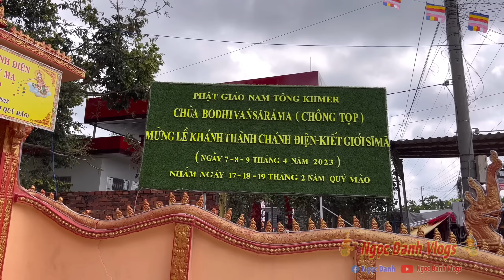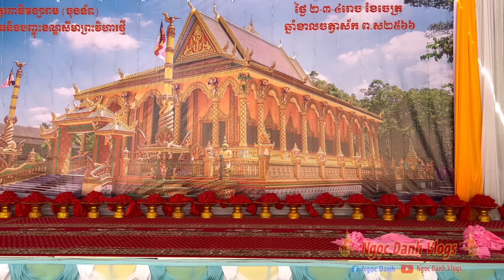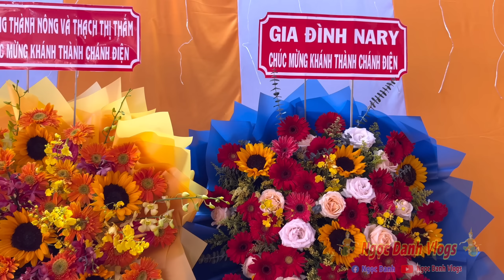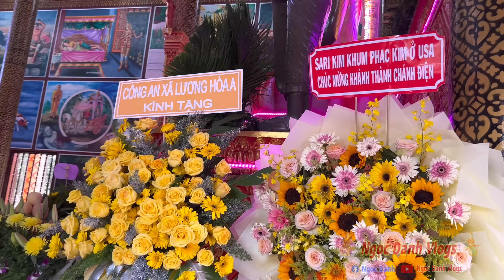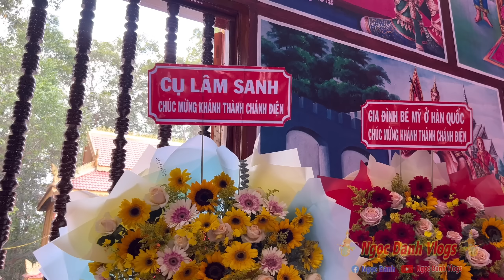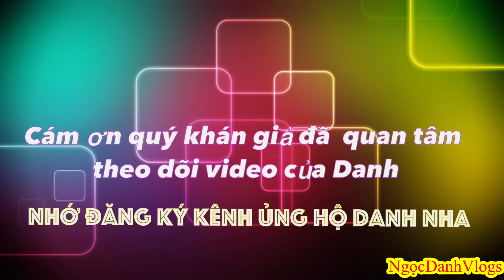Chùa Chông Tọp | Cúng Tổ Tiên chuẩn bị cho ngày Lễ Kết Giới Sima 2023 | NgọcDanhVlogs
💐Chùa Chông Tọp | Cúng Tổ Tiên chuẩn bị cho ngày Lễ Kết Giới Sima ngày 7,8,9/4/2023
👉Cập nhật Sáng Ngày 6/4/2023 DL.
👉Chùa Chông Tọp tọa lạc tại Ấp Hoà Lạc A - Xã Lương Hoà A - Huyện Châu Thành - Tỉnh Trà Vinh.
👉Ngày chính thức tổ chức lễ : 7,8,9/4/2023 DL(Nhằm ngày 17,18,19 tháng 2 năm quý mão).